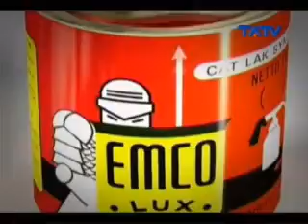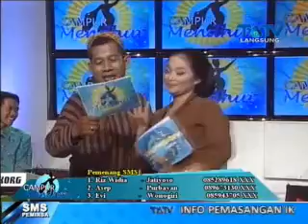Edan Turun (Chik chik Arlitha) Part 4 Campur Sari Pokok e Joget TATV 09/11/2015